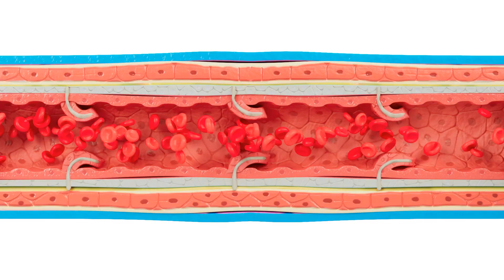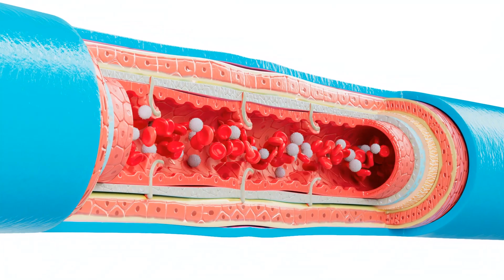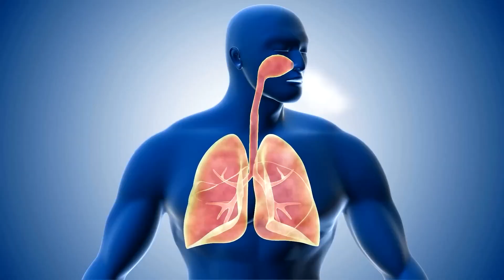Morning Stretching Exercises | Men’s Health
Today, we're thrilled to reveal how just 5 minutes of morning stretching can supercharge your entire day. Our focus is on unlocking the miracle of these stretches as an essential ritual to enhance flexibility and boost overall productivity. This video will guide you through daily stretch practices that contribute to a healthier, more vibrant lifestyle.

Dive into the realm of morning routines with us as we demonstrate the incredible benefits of morning stretch. These 5-minute stretches are more than just a physical activity; they are a cornerstone for improving daily mobility and fostering mindfulness. Through full body stretch techniques, you will discover how to improve flexibility and posture while experiencing a significant boost in energy each morning.

Our better posture exercises are specially designed to revitalize your posture and enhance blood circulation, ensuring you start each day feeling refreshed and focused. The daily productivity tips we share will help you harness the true potential of your mornings, turning them into a source of strength and resilience.

But there's more to these stretching routines than just physical health. They also offer profound stress relief and relaxation, making them a perfect addition to your daily ritual. As you engage in these morning stretches, you will embrace a more mindful approach to life, paving the way for a calm and centered day.

Apart from these immediate benefits, consistent engagement in our recommended 5-minute stretches brings long-term improvements in flexibility and posture. Whether you're looking to enhance your daily mobility, reduce muscle tension, or simply seek a moment of tranquility before starting your day, these stretches are your go-to solution.

This video will guide you through each stretch, showing you how to execute them safely and effectively. We understand the challenges of fitting a workout into a busy schedule, so we emphasize the efficiency and effectiveness of short, impactful exercises. By the end of this session, you'll feel more connected to your body and ready to tackle the day with renewed vigor and clarity.

Remember, the journey to a healthier, more productive life begins with small steps. Let these morning stretches be your first step towards a day filled with energy, positivity, and accomplishment. So, roll out your mat, and let's stretch our way to a better day!

If you found this video helpful, please share it with friends.

I will gladly take down the video. Thank you.